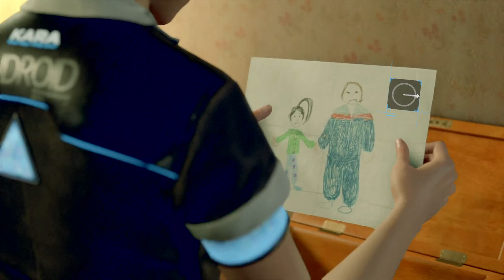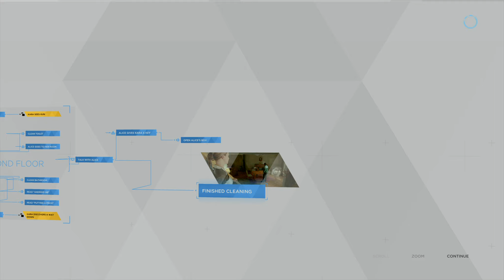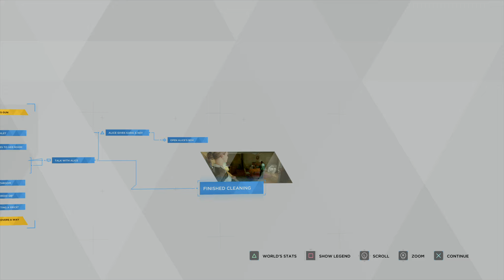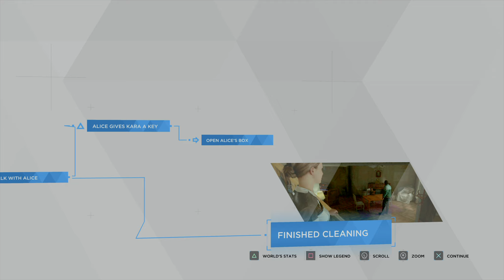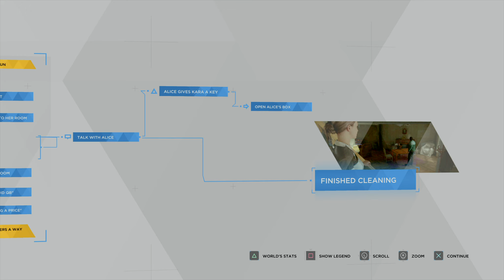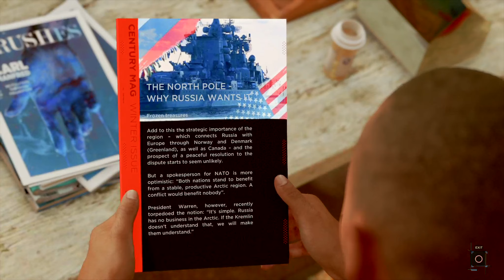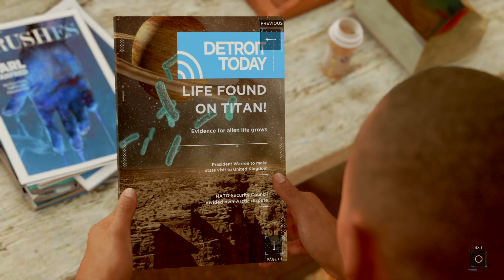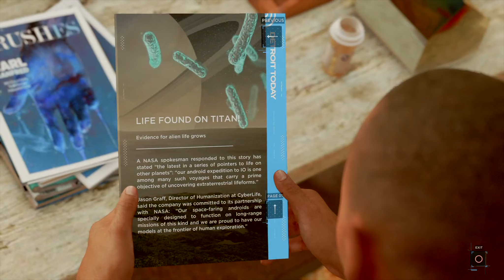[KaitouRose Lets Play] Detroit Become Human Episode 3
I am back to give you Detroit: Become Human Let's Play, Great Gameplay for anyone who enjoys butterfly effect games.

Follow the XKaitouXRoseX Social Media!